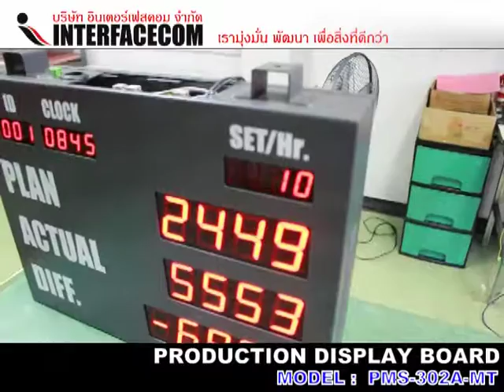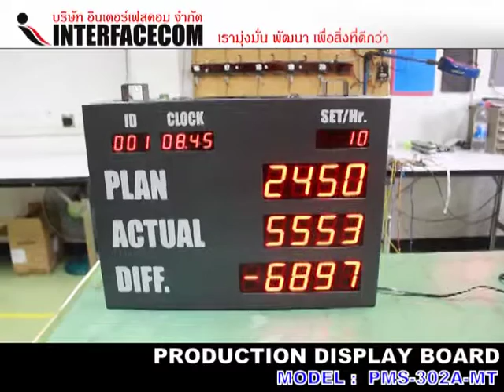PRODUCTION DISPLAY BOARD PMS 302A MT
Product Review MODEL - PMS 307
ID - บอกรหัสเครื่องจักร
CLOCK -  เวลา
DAILY - จำนวนวันนี้ที่ตั้งเป้าไว้
MODEL - บอกรุ่นเป็นภาษาอังกฤษ ตามที่ตกลงกันใน line
PLAN - เป้าหมาย ชิ้นงาน
ACTUAL - จำนวนชิ้นงานที่ทำได้
DIFF - ส่วนต่างของชิ้นงานที่เกิดจาก PLAN - ACTUAL
EFF - ค่าสัมประสิทธิ์การทำงาน
มีระบบ เตือนเมื่อเกิดปัญหาขึ้นในกระบวนการผลิต เพื่อแสดงจุดที่มีปัญหา หรือต้องการความช่วยเหลือ ทำให้ผู้ควบคุมงาน สามารถตรวจสอบ หรือแก้ไขปัญหาได้ทันที ลดการสูญเสีย ซึ่งเหมาะอย่างยิ่งสำหรับโรงงานอุตสาหกรรม­­ที่มีขนาดใหญ่ Production realtime monitoring system (PMS) เป็นระบบที่ตอบสนอง ใช้เพื่อเป็นประโยชน์สำหรับสถานประกอบการท­­ี่อยู่ในระบบ ISO1400, ISO9001 หรือ TQC ได้เป็นอย่างดี และเพื่อตอบสนองความต้องการของแต่ละอุตสาห­­กรรม ดังนั้น Production realtime monitoring system (PMS) จึงมีหลายรุ่นให้เลือกเพื่อความเหมาะสมกับ­­แต่ ละอุตสาหกรรม ซึ่งมีความหลากหลายทั้งขนาดของตัวเลข และจำนวนแถวที่ต้องการแสดงผล Production realtime monitoring system (PMS) สามารถเชื่อมต่อกันได้ทั้งแบบ Network และแบบ Standalone